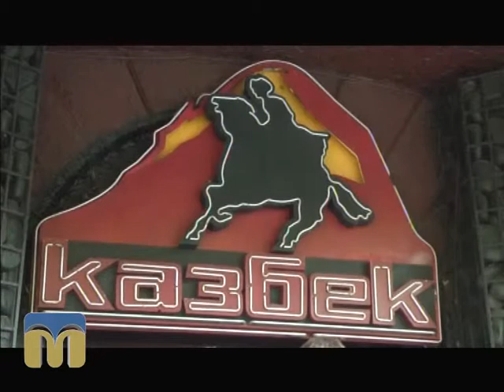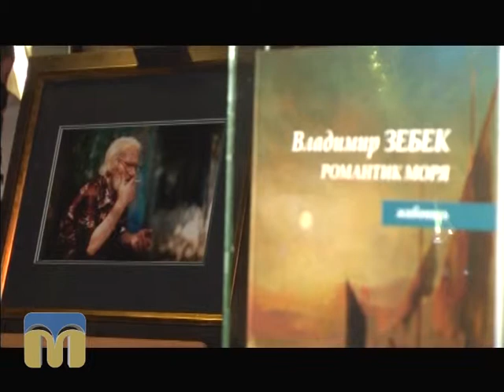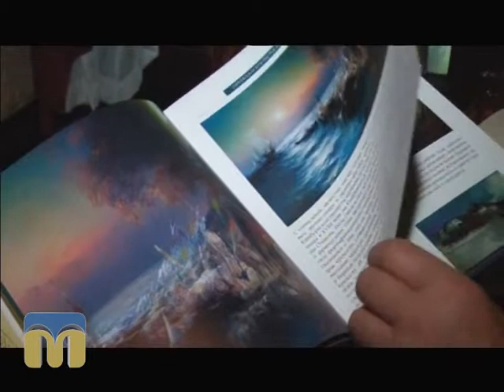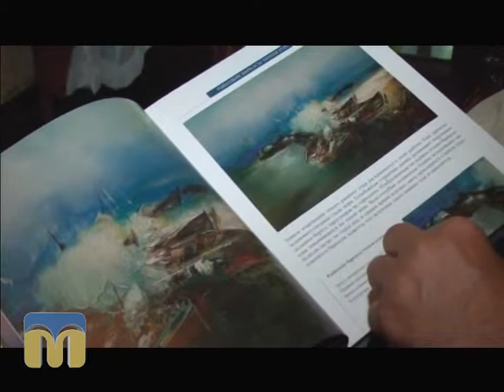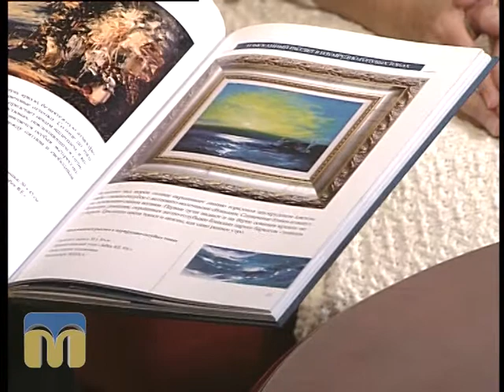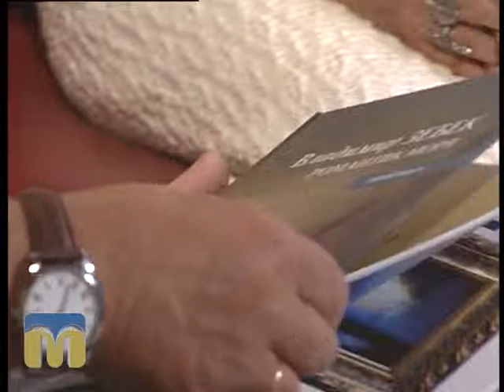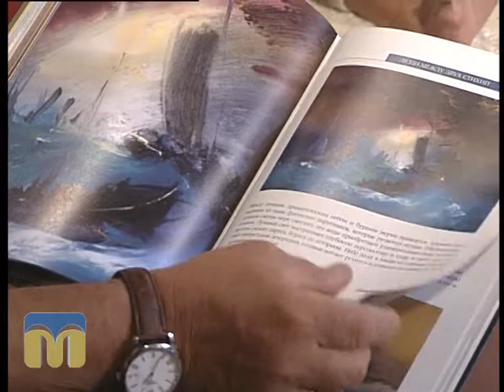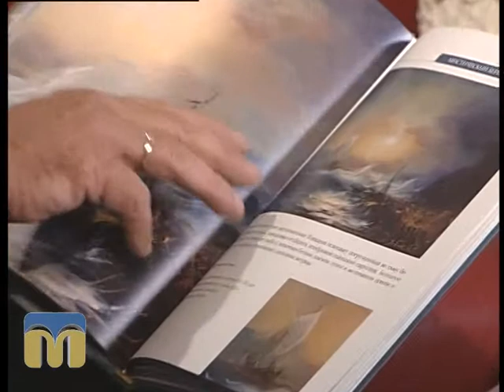Розмова на тему 30.06.2015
Творчість Володимира Зебека.

Гість - Любов Омельченко, завідувач галереєю мистецтв ЧДУ ім. Петра Могили.
Ведучий - Олександр Топчій.